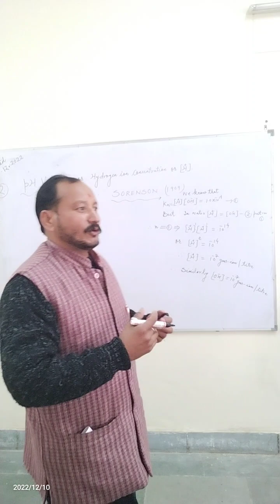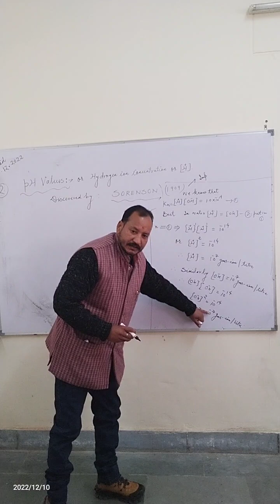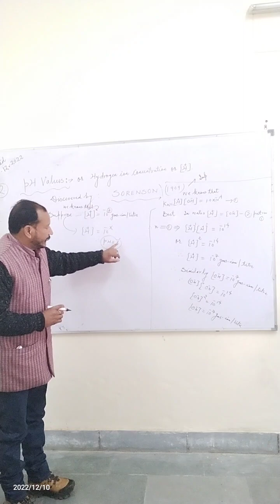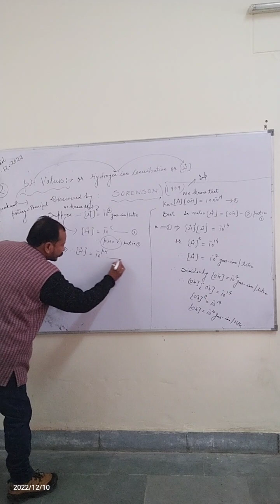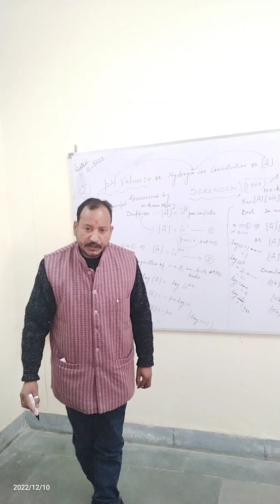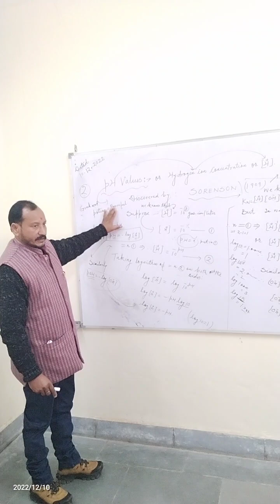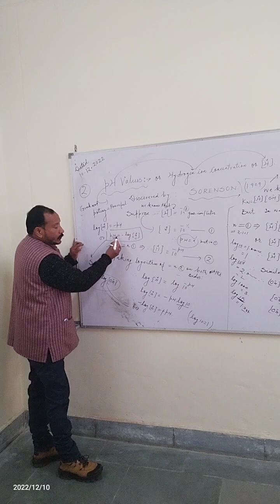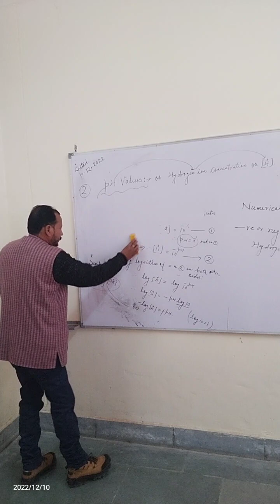pH values in details.